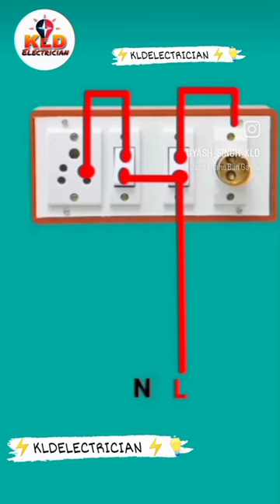#1 saket #2 switch holdar connection diagram trendingsongs viral reels shorts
⚡KLDELECTRICIAN ⚡💡.